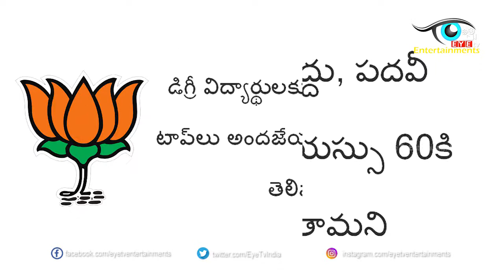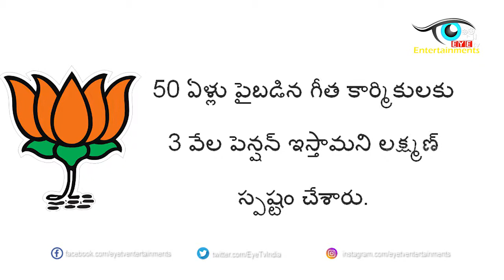Telangana Bjp Manifesto 2018 | BJP Leader Dr. Laxman Releases Telangana BJP Manifesto | Eyetv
Telangana BJP Manifesto Released by President K Laxman | Bandaru Dattatreya
Telangana BJP Manifesto Committee Meeting
Why BJP Include Only Cows Not Buffaloes in Telangana Manifesto?
Telangana BJP President K Laxman Face To Face over BJP Manifesto